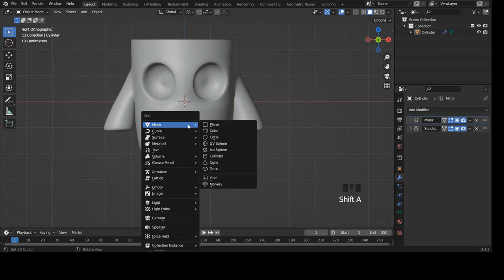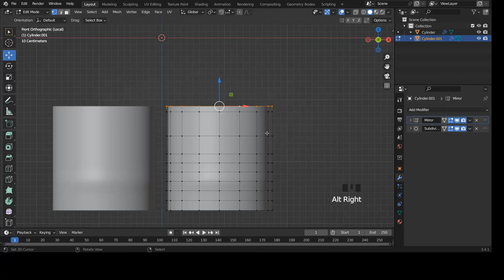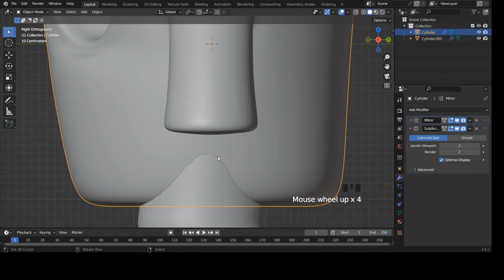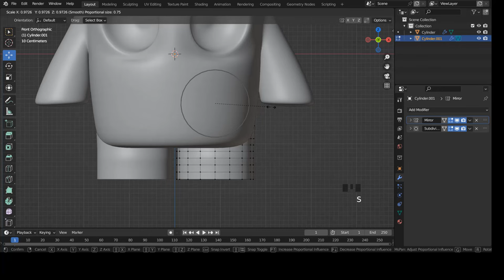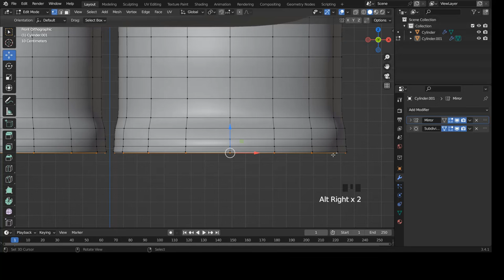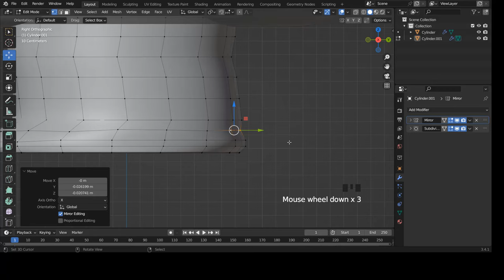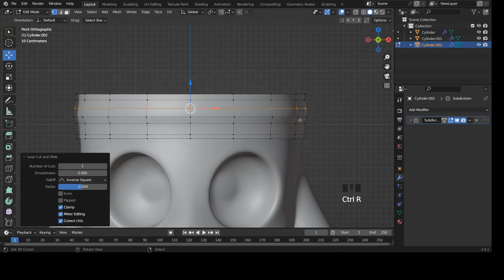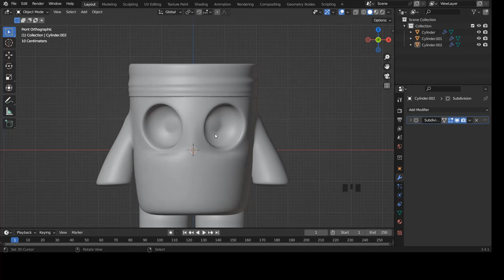Blender fr - Angry Bird - tuto blender personnage 3d debutant | blender tuto 3D part 2 [TUTO FR]